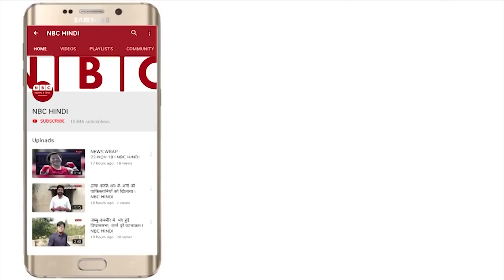County 11 vs India Practice Match में KL Rahul संभाल सकते हैं Wicketkeeping की जिम्मेदारी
In this video we have talked about KL Rahul who can do wicketkeeping county 11 vs india practice match.

Story:-
टीम इंडिया इस समय इंग्लैंड के दौरे पर है जहाँ उसे इंग्लैंड के खिलाफ अगस्त में पांच मैचों की टेस्ट सीरीज खेलनी है लेकिन उससे पहली विराट कोहली की कप्तानी वाली टीम काउंटी XI के खिलाफ 3 दिवसीय प्रैक्टिस मैच की शुरुआत मंगलवार से करने वाली है।

इस मैच में KL Rahul विकेटकीपिंग की जिम्मेदारी संभालते हुए नजर आ सकते हैं क्योंकि Rishabh Pant कोरोना पॉजिटिव पाए गए हैं और ऋद्धिमान साहा 24 जुलाई तक आइसोलेशन में हैं क्योंकि वो ट्रेनिंग सहायक दयानंद गरानी के संपर्क में थे जो कोरोना पॉजिटिव पाए गए थे।

वहीं,Rishabh Pant वर्ल्ड टेस्ट चैंपियनशिप (WTC Final) के फाइनल मुकाबले के बाद मिले ब्रेक के दौरान कोरोना पॉजिटिव पाए गए थे। फ़िलहाल यह दोनों खिलाड़ी भारतीय टीम के बायो बबल से बाहर हैं।  ऐसे में टीम मैनेजमेंट KL Rahul से ओपनिंग भी करवा सकता है और इसकी पुष्टि बीसीसीआई की तरफ से कर दी गई है।

मंगलवार को बीसीसीआई ने कहा, ‘राहुल 20 से 22 जुलाई तक होने वाले अभ्यास मैच के दौरान विकेटकीपिंग करेंगे। पंत का नतीजा नेगेटिव आने पर और बीसीसीआई की मेडिकल टीम से मंजूरी मिलने पर वह बायो बबल में प्रवेश करेंगे।’

भारतीय टीम मैनेजमेंट के लिए ये चिंता का विषय है क्योंकि टीम के नियमित विकेटकीपर इंग्लैंड दौरे पर टीम के साथ मौजूद नहीं रहेंगे। ओपनिंग बल्लेबाज शुबमन गिल पैर में चोट के कारण पहले टेस्ट से बाहर हो चुके हैं।

शुबमन गिल के बाहर होने से मयंक अग्रवाल या KL Rahul को रोहित शर्मा के साथ सलामी बल्लेबाज के तौर पर मौका मिल सकता है या फिर हो सकता है KL Rahul मध्यक्रम में बल्लेबाजी करें और मयंक अग्रवाल, रोहित शर्मा के साथ ओपनिंग ।

Our Team:-
• Video Editor: Rajnikant Dhyani
• VO Arist/Producer: Mayank Kumar
 • Follow Anchor on Instagram /Twitter : moonstar_live/thecricblaster

County 11 vs India Practice Match में KL Rahul संभाल सकते हैं Wicketkeeping की जिम्मेदारी,county 11 vs india,county 11 vs india live streaming,county 11 vs india time,world test championship,virat kohli bowling to kl rahul,virat kohli,kl rahul wicket keeping,